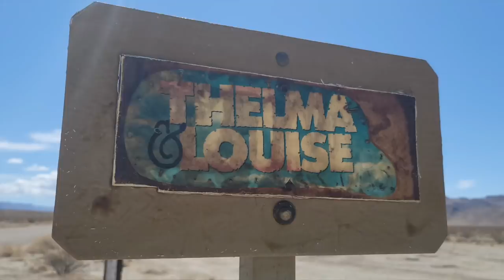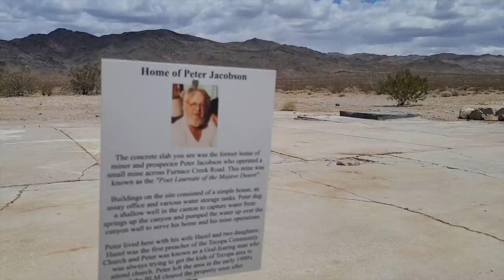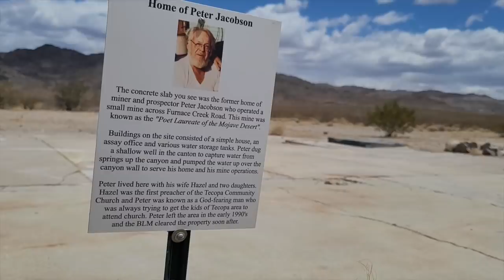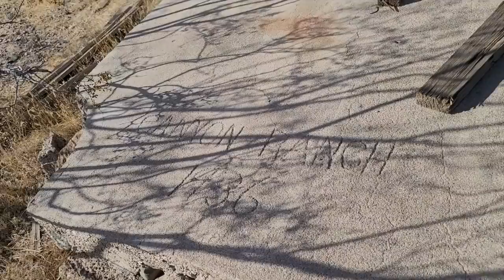#548 Camping at Death Valley's Thelma & Louise Road and Exploring the Amargosa River Canyon Floor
Dates of Adventure: 5/22-5/23/21

One of my favorite campsites is at a place called Thelma & Louise Road, just outside Death Valley. Why is it called that?? Because it's on the edge of the Amargosa River Canyon -- and looks like a miniature version of Canylonds, where the movie was shot! My sis and hike down to the bottom of the canyon, and find ALL KINDS of interesting stuff! Old house, old car, a cave, a grave...and more!

Credits:
Stunt driver: My Sis